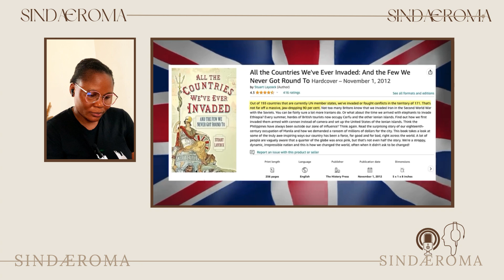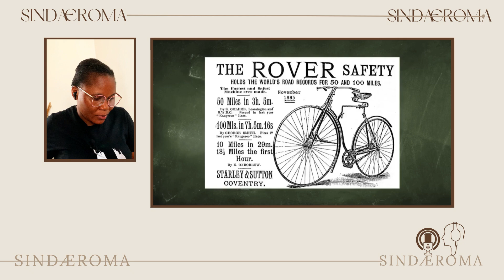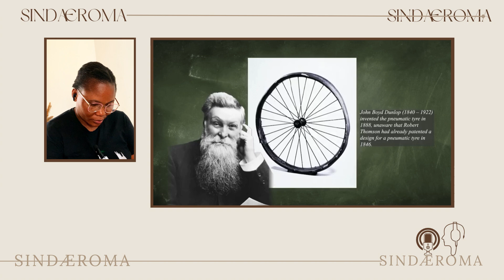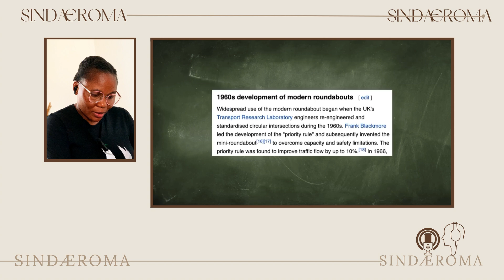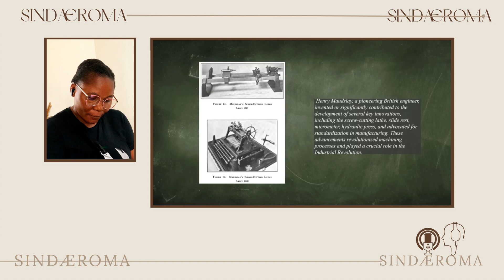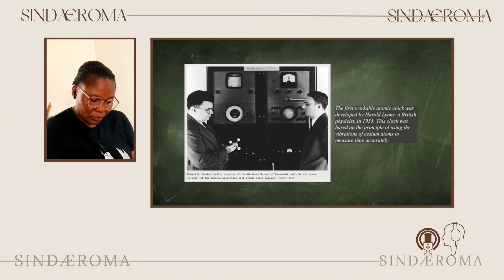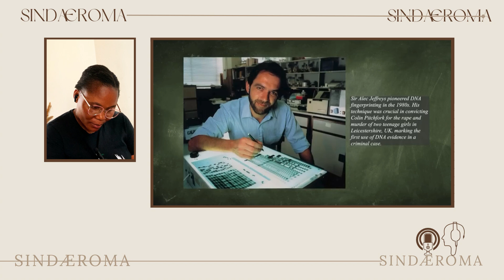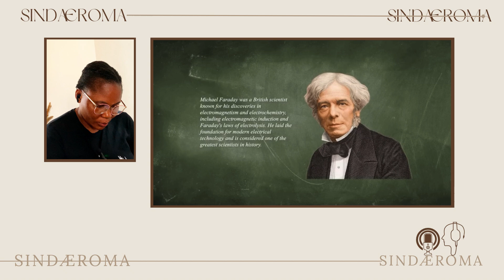Did the British invent and discover almost everything? Not quite?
♛ Hello Sindafam,

তততততততততততত︵‿︵‿୨♡୧‿︵‿︵⳾⑅❀⑅❀⑅❀⑅❀⑅❀⑅*⳾
-ˋˏ✄┈┈┈┈┈┈┈┈┈┈┈┈┈
✁ Original Video ✦
➥ I do not take any ownership of the music, graphic images, songs, or videos displayed in this video.

Tags ☟